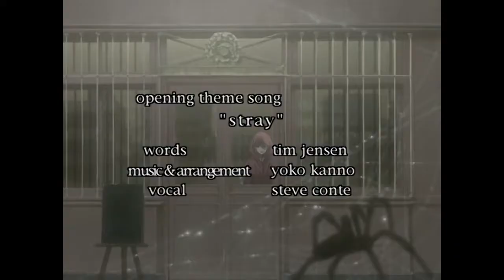Stray (Wolf's Rain Official Opening) – Steve Conte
Arrangement by Yoko Kanno, and lyrics by Tim Jenson.

► About "Wolf's Rain":
Story
There is an old legend that speaks of a hidden paradise on Earth, a paradise which only wolves can find. And while thought to have been extinct for hundreds of years, wolves indeed still walk the Earth...hidden among mankind. Now, a group of outcast wolves set out to find Paradise. Kiba, Hige, Toboe and Tsume, each wolf is driven by their own personality and desires, but together they are pursued by humans seeking to quench their own thirst for power. A difficult and long journey lies ahead, but along with Blue & with Paradise waiting to be found. But even now this world is being destroyed and complete covered in ice. So Kiba and the others have only a limited time to find paradise. And if they can't find it during the next full red moon, it's over for all humans and wolves alike.

► About  Steve Conte:
American musician, songwriter, guitarist, music producer, and lead singer of the band Steve Conte NYC. He has worked with Japanese composer Yoko Kanno on a variety of anime soundtracks including Wolf's Rain, Cowboy Bebop, RahXephon and Ghost in the Shell: Stand Alone Complex 2nd GIG. He was the former lead guitarist of the New York Dolls.

Stray
Description: Opening Song

Vocals: Steve Conte
Lyrics: Tim Jenson
Music and Arrangement: Yoko Kanno

► ıl♬ Lyrics ♬lı

Stray! Stray!

In the cold breeze that I walk along
The memories of generations burn within me
Been forever since I cried the pain and sorrow
I live and die, proud of my people gaining

I'm here standing at the edge
Starin up at where the moon should be

Stray!
No regrets 'cause I got nothin to lose
Ever stray!
So I'm gonna live my life as I choose
Until I fall..

Stray! Stray!
Stray! Stray!

In the white freeze, I never spoke of tears
Or opened up to anyone including myself
I would like to find a way to open to you
Been awhile, don't know if I remember how to

I'm here waiting on the edge
Would I be alright showing myself to you?
It's always been so hard to do..

Stray!
Ever stray!
Until I fall...

Stray! Stray!
Stray! Stray!
Stray! Stray!

Is there a place left there for me
Somewhere that I belong
Or will I always live this way... ?
Always stray

Ever stray!
Cause all things fall

Stray! Stray!
Stray! Stray!
Stray! Stray!

Stray...